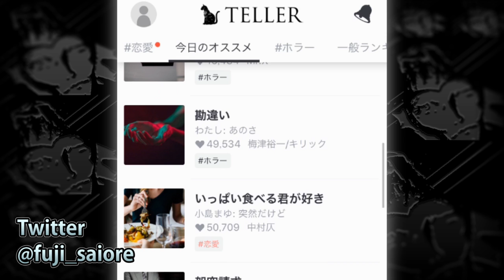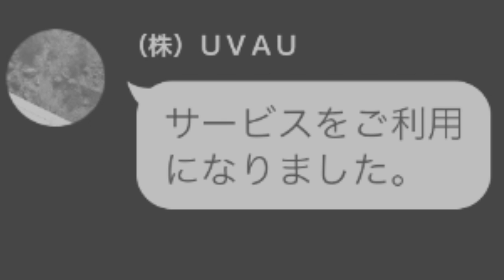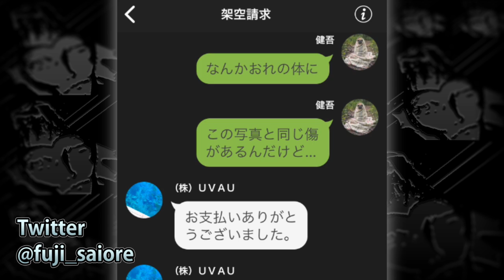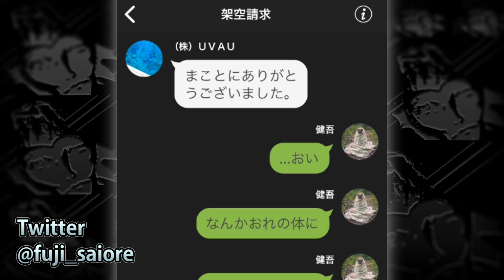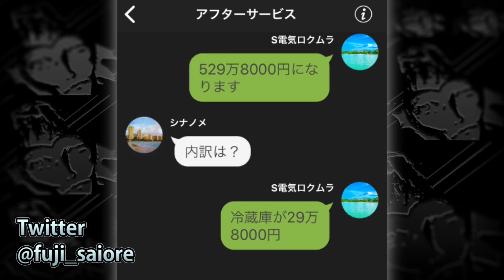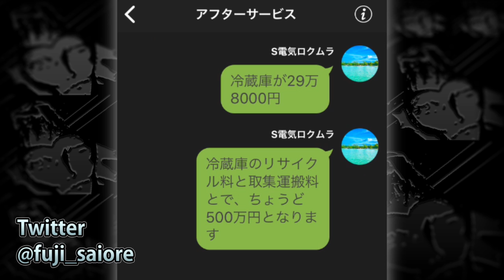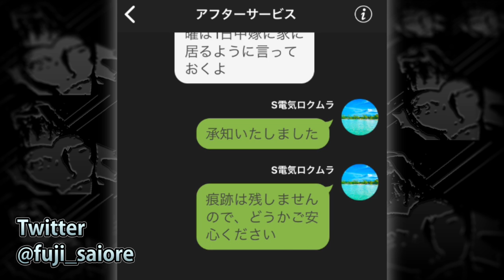『架空請求業者』を煽ってみた結果。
「TELLER」というアプリです。
イマイさんシリーズ大好きでした。